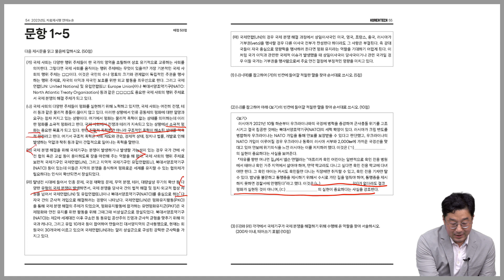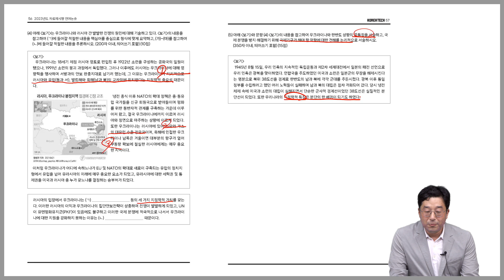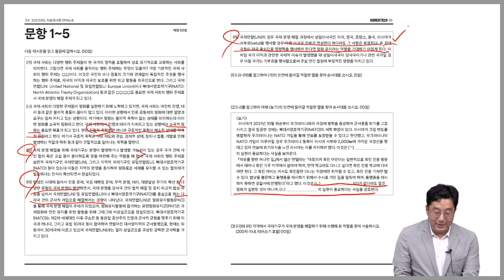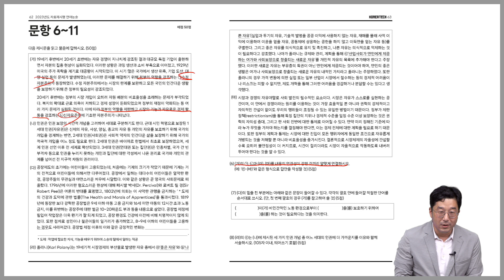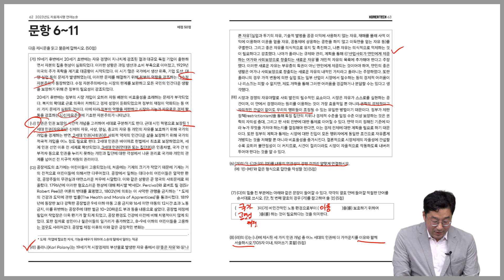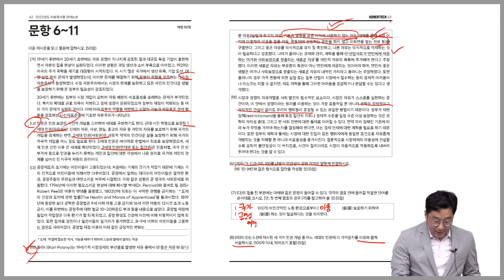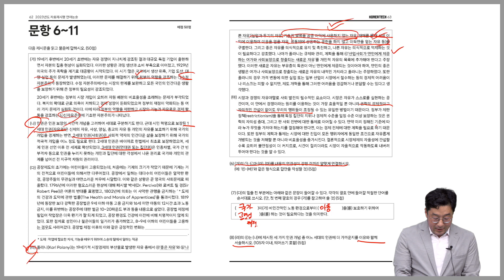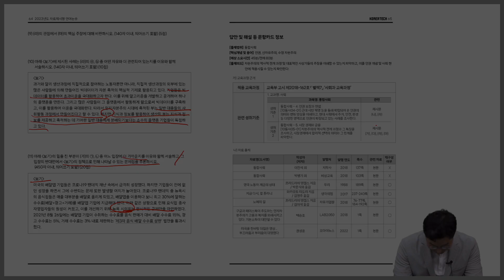2024학년도 논술고사 대비 문제 풀이 [23학년도 기출]｜자료제시형 언어논술 [한국기술교육대학교/KOREATECH]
안녕하세요. 한국기술교육대학교 입학홍보팀입니다.

2024학년도 한국기술교육대학교 논술고사 준비를 위해 2023학년도 논술고사 기출문제 풀이 영상을 준비하였습니다.

수험생들에게 많은 도움이 되었으면 좋겠습니다 :D

▪️2024학년도 수시 원서접수 기간: 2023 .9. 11.(월) ~ 9.15.(금)

한국기술교육대학교에 궁금한 점이 있다면❓

📱 카카오톡 - 한국기술교육대학교

감사합니다.